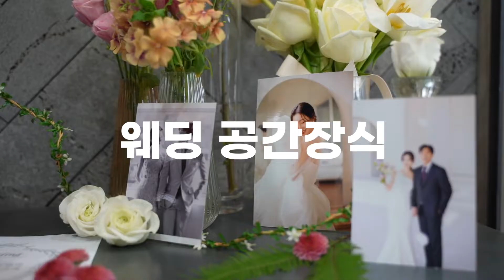PRISCILLA - 소개영상🌷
안녕하세요 프리스실라는 서울 교육청인가 꽃교육 전문 학원입니다.
플로리스트를 꿈꾸는 수강생들을 지원하고 교육하는 오프라인 공간입니다.
(서울시 성동구 광나루로180 202호)

-국가자격증 (화훼장식 기능사&산업기사&기사)
-플로리스트 Lv1,2,3
-성전꽃꽂이 디자인
-샵마스터 (창업 비지니스)
-시즌플라워 (취미&원데이)

더 자세한 커리큘럼을 알기 원하신다면 아래 프리스실라
공식홈페이지를 방문해주세요

프리스실라는 꽃 국가자격증인 '화훼장식기능사' 수험서를 2021년
개정판을 2022년 출판했습니다.
그리고 유튜브에서 가장 많은 조회수를 기록하고 사랑받는 화훼장식 기능사
필기&실기영상이 되었습니다. 책을 구매하시고 시험을 준비하는데 있어
도움이 되었으면 하는 바램이 전해져서 감사합니다!

책을 구매하기 원하신다면 아래 링크를 방문해주세요

프리스실라에서는 프리샘이 직접 사용해보고 검증된 플로리스툴을
소개하고 있습니다. 화후&원예 작업은 공구의 퀄리티가 곧 작업의
효율성 과 안전성이라는걸 알기 때문이죠 전문적인 플로리스트툴을
알기 원하신다면 아래 링크를 참고해주세요!

꽃을통한 인연을 기뻐합니다
여러분들의 성장과 함께 합니다
수강생의 열심과 꿈을 믿습니다

"꽃과같은 당신을 응원합니다"